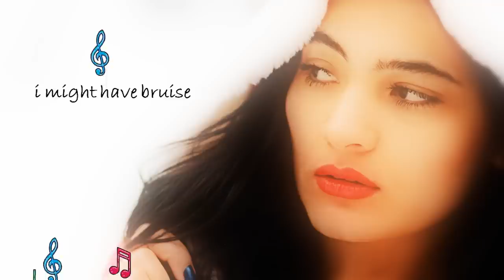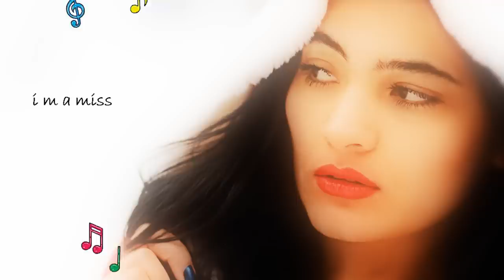Acelya Shh Shh Lyrics "Keep A Child Alive Charity Song"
Hey!! People Friends Followers Fans
This is a charity donation project i joined with my song
is an organization has an honored mission
and by buying my song or sharing this post with more people you know
you can help a child or mother fighting with AIDS
you will find the link below click it and join my help

Thank You all who read this and helped or not

Açelya